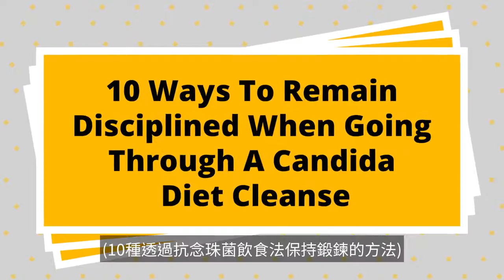保持紀律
回到自然療法。 感謝您回到我的頻道。 讓我們說一些 一些不同的方法，讓你可以真正保持在 擊敗念珠菌， 或念珠菌淨化飲食的軌道上， 無論您採用何種 飲食方式。 我在我的備忘單上做了一個筆記。 那麼，讓我們從第一個開始， "先做小目標"，好嗎？ 不要試著取得偉大的成就。 你甚至不應該把它放在你的腦海裡。 一個完美的例子， 例如，我現在在做的， 學習彈吉他或古典吉他。 所以當然我想彈奏非常好的作品和復雜的作品， 但這不會發生， 暫時不會。 我知道。它讓我如臨地獄， 我花了六個星期才習慣了 左手的琴衍和 一些手指位置， 好像快兩個月 然後才開始用右手練習， 指法位置， 我有一個很棒的老師。基本上他說 "你需要真正放慢速度並拆解一切成小塊， 並了解每塊都將建立在 更大的東西上"，有點像樂高積木。 好的，你把一塊放在另一塊上。 當然。你有這個美麗的、 你想建造的大型星球大戰飛船， 但你不會在五分鐘內做到這一點； 構建它可能需要一兩個星期。 我有一個朋友喜歡這種東西。 這些複雜的，你知道的， 星球大戰樂高，這需要時間。 好嗎？ 但正如他對我說的， 當你製作了很多這樣的作品時， 隨著時間的推移，您了解如何將它們組合在一起。 現在，首先是小目標。 第 1 條："小目標優先"。 意思是，您可能可以做的最重要的事情 就是好好看看自己在吃什麼 和過著怎樣的生活， 然後在最需要改變的 一些領域做出一些改變。 你會從朋友或家人那裡聽到這個， 甚至你自己內心的聲音，可能會對你說 "你正在做的 這件事情 很不酷， 而且不會推動你實現你的目標"。 所以這是你需要首先開始的小事。 永遠記住推動小目標， 最終導致非常強大的大事情。 這就是我希望我最終彈奏吉他的方式。 就像我可以演奏一些美妙的曲子， 但我現在只是在演奏 "瑪麗有一隻小羊羔"， 我認為你也應該這樣做。 所以不要為小事操心，好嗎？ 第二個：讓自己井井有條。 這很重要。許多患者都遇到了問題。 念珠菌問題：經常不管理他們的食品儲藏室， 他們不整理冰箱， 他們去購物時不管理自己。 所以你需要自己管理。 你不必寫下詳細的計劃， 也不必寫下非常複雜的菜單之類的東西， 只要讓自己井井有條。 想想這點。 如果你邀請我去你家， 我打開冰箱；我在吃廚餘嗎？ 如果我來你家， 我可能會隨身帶一個 黑色的大塑膠袋。 誰知道？見鬼，我甚至可能跳過。 我說，"這就是你要問自己的問題"。 "在埃里克出現之前我要丟棄什麼？"。 好吧 第三個： 了解有時當您真的想改變自己的生活， 自己的健康時， 您需要與朋友交談，有時您甚至可能不得不 解僱朋友或擺脫某些東西。 我的一位老師總是對我說，當我們不適時， 我們與讓我們困在那個圈子的人建立關係。 也許是家人或朋友，或者其他人。 有時我們看不到這一點。 有時我們必須刪減他所謂的 "枯木"， 砍掉一些東西。 所以你可能有負面的友誼， 或是基於酒精，或基於垃圾食品的友誼。 所以，你需要和這個朋友談談並解決一些問題 然後說，"嘿，我正在做一些改變。 如果它不起作用， 那麼你可能需要獨行一段時間或尋找另一個 可以支持你實現目標的朋友"。 所以了解你與人的這些關係 因為他們經常可以讓你鎖在那個 你想跨出去的那個圈子。 第四個："看看你的習慣" 如果你想在任何事情上取得卓越， 我確實看細微東西， 細節，看得非常仔細，因為我意識到最終 他們將形成一個巨大的大圖。 所以，我在書中寫過最多次的最喜歡的一句話之一是 "人們並沒有真正決定他們的未來"。 他們並沒有真正決定自己的未來。 他們根據自己的習慣來決定。 他們的習慣和他們已經建立起來的東西。 然後這些習慣將決定那個人的未來。 懂嗎？ 我不是在談論有習慣的... 我是在談論， 你知道我的意思。 所以，這是你需要學習去做的事情。 就是了解日常的儀式 和你所做的事情， 無論如何做出貢獻。 這是你的選擇。 下一個"早起"。 嘗試在 9:30、10:00 之前上床睡覺。 我發現這對人們開始企劃時很重要， 尤其是要養成 某種常規習慣。 早起也是一個很聰明的舉動， 因為它也會讓你的身體充滿活力， 讓維護更容易， 可能是散步的日常儀式： 或者可能是 鍛煉，或者可能是正常飲食。 早起是健康的重要部分， 建立健康。 下一個是"自律"。 自我修養的關鍵是自律。 理解這一點並學會對內心的聲音說不。 當它想要抓住 肯德基的邪惡炸雞翅， 或者當它想要一個大的雙層起司漢堡 和一個你說"不"的聖代， 你越能對這些事情說不， 你會發現這很容易。變得更容易， 以後更容易說不。 最終你不必再拒絕， 因為你繞過了那些障礙。好吧？ 例如，你認識多少 根本不吃任何垃圾食品的人。 那是因為他們可能很久以前有吃， 但他們對自己說，"不，是時候停止了"。 好吧？ 讓我們看看你的下一個。 好的。 "永遠不要以零錯誤為目標"。 因為你會犯很多錯誤。 問題是尋找行動， 而不是完美。 今天做些事就對了； 即使你犯傻或搞砸了， 這並不重要，因為總有明天和 下一天，對嗎？ 所以永遠不要因為後退而感到難過， 每次你向前邁進，你都可能後退。 這在最初的幾個月很常見是這樣的， 懂？向後又向前。 然後慢慢地你又退了幾步。 而這一點尤為明顯 我發現很多年輕人 都有嚴重的膽識問題。 他們的關係不好。 在他們停止這個步驟過程並慢慢向前推進之前， 需要做出很多改變。 好吧？再說一次， 重要的是，當您向後退步並且並不總是 始終向前邁進時，不要打敗自己，這一點很重要。 所以永遠不要追求完美好嗎？在那個意義上， 你所做的一切都必須 是完美的， 因為它不會是完美的 "設定目標"是下一個。 您邁出的每一個小步驟： 你設定的每一個目標都是朝著 你想要實現的目標前進的一步。 這很重要，第九點 盡可能減少壓力。 所以，衝突，你需要遠離 與人的衝突，留出充足的時間 為自己做事。 不要勉強自己。 睡眠是最重要的。睡眠真的可以 幫助你的身體從壓力中恢復過來。 這再次與我之前所說的有關， "準時睡覺"， 因為這會改善您的腎上腺健康： 這將改善你的甲狀腺健康， 這將改善您的內分泌或荷爾蒙健康。 然後當情況好轉時， 它有助於那個人的情緒部分 對變化和壓力做出更好的反應。 這將推動你走向健康。 這不僅僅是關於這裡的內容。 這也是關於這裡發生的事情和情緒狀態， 對吧？ 最後一個是"誘惑"。 "除了誘惑，我什麼都能抗拒"。 奧斯卡·王爾德有一句名言。 這難道不是一個美妙的格言嗎？ 誘惑是人們在念珠菌淨化 頭幾個月體驗到的很正常的事情， 尤其是當他們病了很長時間時， 但隨著歲月的流逝，緩慢而確定地， 誘惑越來越少。 健康變得更加重要。 這個人很可能會在那個階段 當他們身體健康，就像我一樣； 他們吃或不吃漢堡並不重要， 或者他們喝或不喝可樂一樣， 因為他們不會喜歡它。 當他們喝了它時，他們通常會感到噁心， 就像我喝蘇打水一樣， 然後他們就停止喝了。 有人買了一瓶激浪汽水， 我想是，大約一周前買的， 裡面是紅色的東西。 紅色激浪汽水？我兒子把它倒在杯子裡。 我看著他。我說， "這看起來像傳動液"。 所以我當然喝了，我感到不舒服。 就像喝了某種怪味有毒的飲料。 所以我把它全部倒在水槽裡。 然後我喝了一杯水。我想， "怎有人會喝這個東西？"。 誘惑，沒有了。 當您喝純淨水時，您再也不想喝 電池酸或傳動液。 相信我。 感謝您的收聽